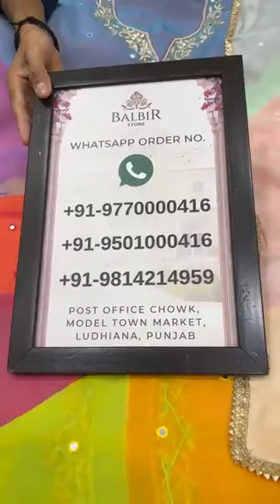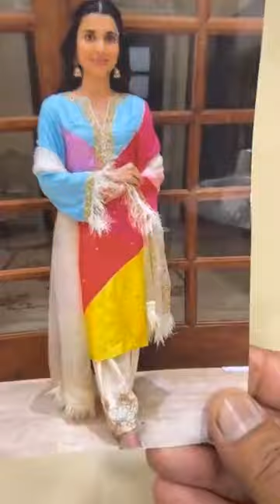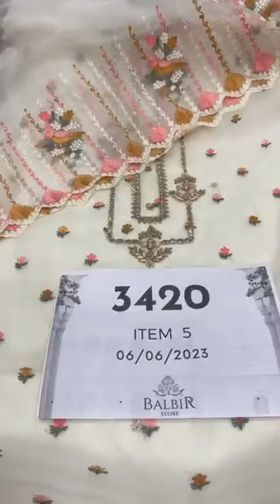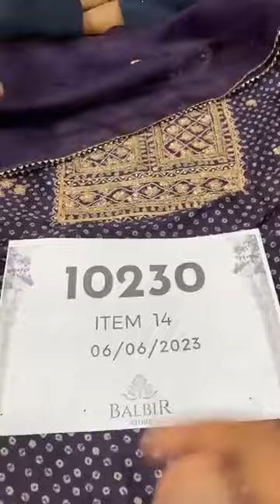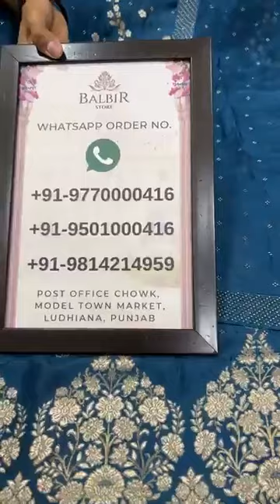Balbir Store Latest Collection LIVE! Summer Partywear Suits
Whatsapp Order Number:
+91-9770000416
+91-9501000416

Shipping Worldwide

BALBIR STORE went live with this video on their Facebook Page on  06  JUNE  , 2023.

WhatsApp Order Number:
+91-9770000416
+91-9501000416